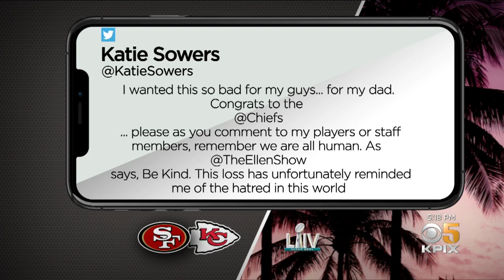49ers Coach Sowers After Super Bowl Loss: Be Kind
Allen Martin reports on Kate Sowers tweeting about Super Bowl LIV loss (2-3